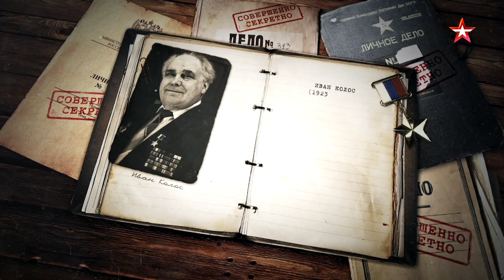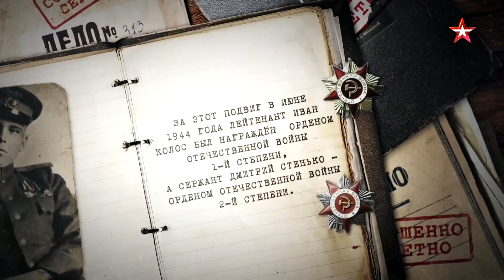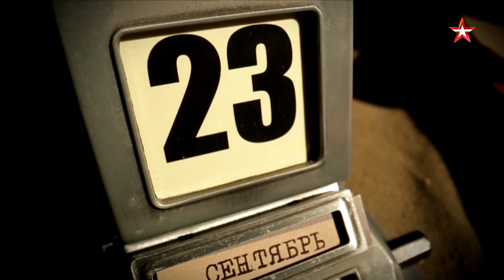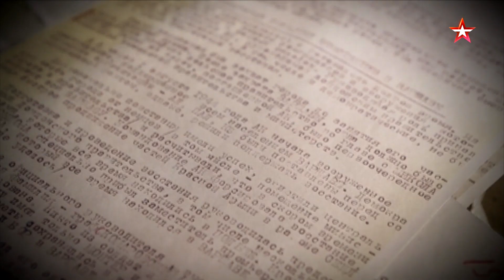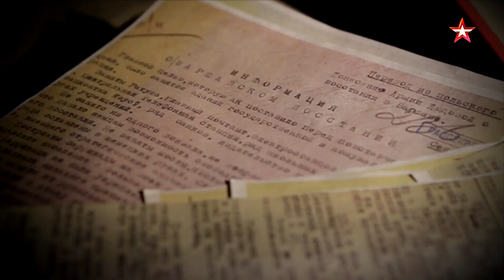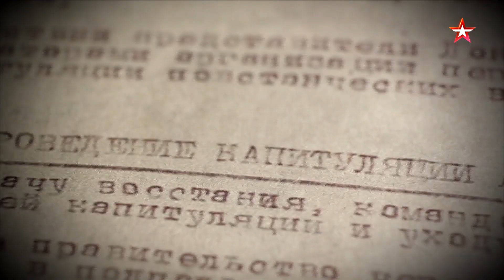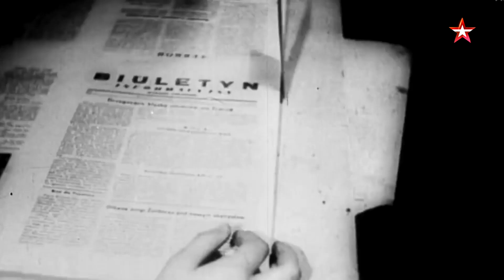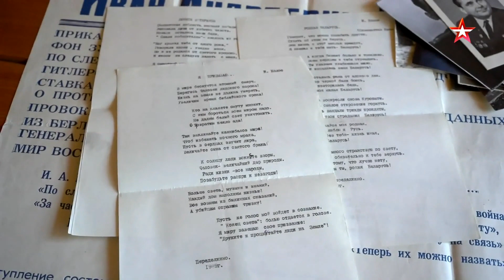232 Иван Колос